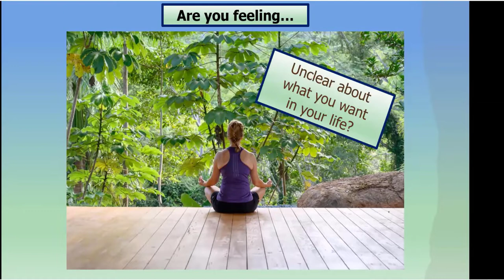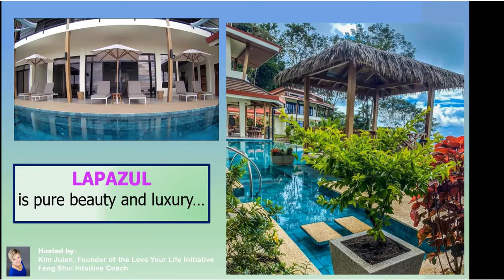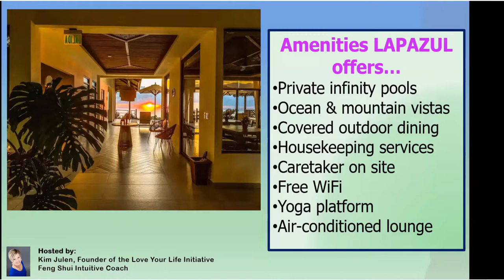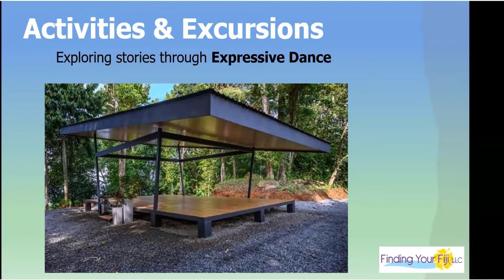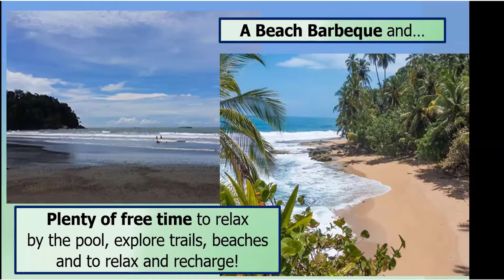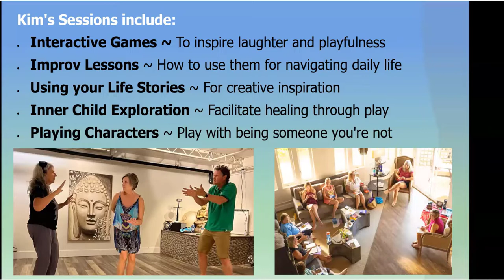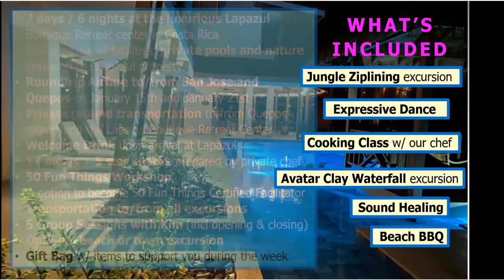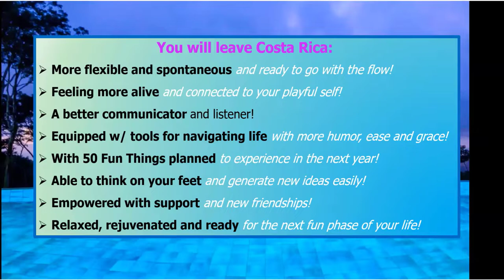Love Your Playful Life Retreat Guided by Spirit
Love Your Playful Life Retreat Guided by Spirit: Sometimes the Spirit guidance we receive and our ideas about what we’re meant to do don’t line up. Learn how my Costa Rica retreat came to be and how it’s all about harnessing humor, playfulness and fun to navigate challenges in your life, in everyday conversations and to connect with people more deeply.

JOIN ME in Costa Rica for the Love Your Playful Life Retreat!
(Early Bird Pricing available through 9/30/22 if you mention seeing this video!!)
Jan 15th - 21st, 2023
If you feel any of the following...
🌿Bored with your life and and tired of the same routines
🌿Uninspired or lacking creativity
🌿Stuck thinking the same thoughts over and over
🌿Unclear about what you want in your life
🌿Crave more joy and fulfillment
Then the LOVE Your PLAYFUL Life Retreat is for you!

Imagine a fun-filled week of...
🤸‍♀️Reconnecting with your creative side
🤸‍♀️Letting loose and laughing
🤸‍♀️Tuning into your imagination
🤸‍♀️Feeling more alive and connected to yourself and others
🤸‍♀️Learning, exploring and trying new things in the tropics
JOIN ME on a journey of possibility in Costa Rica where we will explore PLAYFULNESS and FUN and embrace an exhilarating way to live!

During this week-long experiential retreat you will...
💗Cultivate flexibility and access your innate wisdom through play
💗Connect with others in a more immediate way
💗Honor your inner child and challenges of your past
💗Learn simple techniques for navigating uncertainty
💗Create a plan to infuse your life with more fun and fulfillment

CHAPTERS:
00:00 Introduction
00:22 Our ideas and Spirit nudges don't always line up
01:18 How Costa Rica retreat came about
02:55 What I'm sharing about retreat
03:25 Who retreat is for
04:14 Fun filled week of...
05:42 Where retreat is at in Costa Rica
06:23 Where we'll be staying - at Lapazul Boutique Retreat Center
09:15 Rooms at Lapazul
11:42 Activities and Excursions
14:34 Food
15:23 Kim's Retreat sessions
16:53 What's Included
19:14 Past Retreat Experiences
22:48 You'll Leave COSTA RICA with...

Get in the FLOW with 6 simple Feng Shui keys for your Front Door!
Feng Shui increases the flow of energy & abundance into your home & life! Learn 6 ways to Open the Door to a Better Life using your front door. *PLUS, you get a FREE full color Bagua and learn what kind of house you live in.

Can't attend the retreat?
Are you spinning your wheels or struggling with procrastination, feeling uncertain or stuck in any area of your life (or just in general)?
Learn how the Love Your Life Initiative can help you shift from feeling stuck into taking action with clarity and confidence to create a life where you feel content, inspired and motivated and truly LOVE YOUR LIFE!